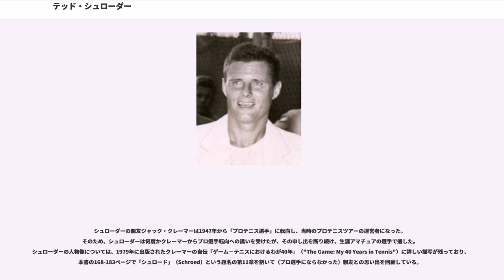テッド・シュローダー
テッド・シュローダー（Ted Schroeder, 1921年7月20日 - 2006年5月26日）は、アメリカ・ニュージャージー州ニューアーク出身の男子テニス選手。フルネームは "Frederick Rudolph Schroeder" （フレデリック・ルドルフ・シュローダー）というが、愛称の「テッド・シュローダー」という名前で最もよく知られている。1942年の全米選手権と1949年のウィンブルドン選手権で優勝し、4大大会男子シングルス2勝を挙げた。ダブルスでも、同じ年の親友ジャック・クレーマーと組んで抜群の強さを発揮し、全米選手権で3勝を挙げている。彼は“トウモロコシの穂軸形のような”パイプでたばこをふかす姿も印象的な人だったという。彼が活躍した1940年代は、第2次世界大戦をまたぐ激動の時代であった。

1940年の全米選手権男子ダブルスで、フレデリック・シュローダーは同じ年のジャック・クレーマーと組んで初優勝を飾った。1921年8月1日生まれのクレーマーは、シュローダーとは12日違いにあたる。2人は1941年に全米選手権の男子ダブルスで2連覇を達成したが、その途中で第2次世界大戦を経験し、終戦後の1947年に6年ぶり3度目の全米男子ダブルス優勝を果たしている。1942年の全米選手権で、シュローダーは男子シングルス・男子ダブルス・混合ダブルスの3部門すべてに決勝進出を果たし、男子シングルスと混合ダブルスの2部門制覇を達成した。男子シングルス決勝ではフランク・パーカーを 8-6, 7-5, 3-6, 4-6, 6-2 で破って初優勝を飾り、混合ダブルスではルイーズ・ブラフとコンビを組んだが、シドニー・ウッドと組んだ男子ダブルスではガードナー・ムロイ＆ビル・タルバート組に敗れ、1942年全米選手権の「ハットトリック」（3部門制覇）を逃した。シュローダーは第2次世界大戦中、アメリカ海軍の空軍に勤務した。

第2次世界大戦が1945年に終結した後、男子テニス国別対抗戦・デビスカップは1946年から開催が再開され、テッド・シュローダーは1946年から1951年までアメリカ代表選手として活躍した。その期間中、アメリカは1946年から1949年まで「ワールドグループ」決勝でオーストラリアを破ってデ杯4連覇を達成する。1949年、シュローダーは生涯唯一の出場となったウィンブルドン選手権で男子シングルス優勝を飾った。その過程で、彼は7試合のうち4試合をフルセット（5セット・マッチ）で勝ち抜いたことにより、イギリスの観客から「ラッキー・テッド」“Lucky Ted”と呼ばれた。1回戦のガードナー・ムロイ戦から始まり、（2-4回戦はストレート勝ちしたが）準々決勝のフランク・セッジマン戦では相手のマッチ・ポイント（このポイントを取れば勝負が決まる）を2本しのぎ、3-6, 6-8, 6-3, 6-2, 9-7 で逆転勝ちした。準決勝のエリック・スタージェス（南アフリカ）戦も5セットを要し、決勝でもチェコスロバキアのヤロスラフ・ドロブニーを 3-6, 6-0, 6-3, 4-6, 6-4 で退けた。シュローダーがウィンブルドン優勝までに要した「29セット」の戦いは、見守った観客にも強い印象を残した。この年は全米選手権でも7年ぶり2度目の決勝に進出したが、パンチョ・ゴンザレスに 18-16, 6-2, 1-6, 2-6, 4-6 で敗れてしまう。先にシュローダーが2セット・アップ（自分が2セットを先取した状態）からの逆転負けで、4大大会2連勝はならなかった。

しかしウィンブルドン優勝の翌年、1950年にシュローダーにも力の衰えが訪れる。この年のデビスカップ・ワールドグループ決勝で、シュローダーは対オーストラリア戦で出場3試合すべてに敗れてしまい、アメリカのデ杯連覇を止める結果になった。そしてついに、1951年のワールドグループ決勝でアメリカはオーストラリアに2連敗を喫し、シュローダー自身も2試合を落とした。このデ杯2連敗を最後に、シュローダーは30歳で現役を退いた。

シュローダーの親友ジャック・クレーマーは1947年から「プロテニス選手」に転向し、当時のプロテニスツアーの運営者になった。そのため、シュローダーは何度かクレーマーからプロ選手転向への誘いを受けたが、その申し出を断り続け、生涯アマチュアの選手で通した。シュロ...